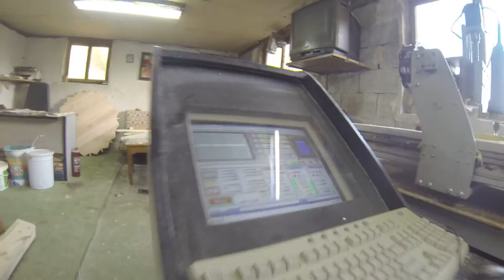Пенко Русев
Производство и разпространение на WEB аудио визуални продукти
Пи Арт Индъстри ЕООД
Филмова компания Две и половина ЕООД